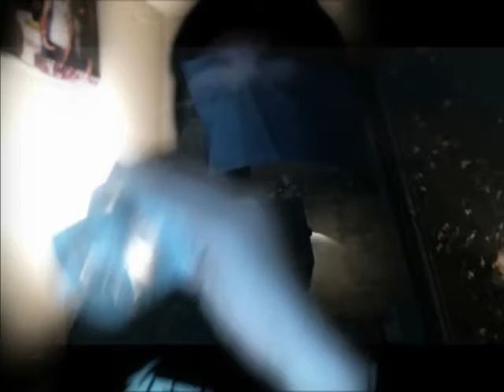The Sleeping Dead (2017 Film)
OFFICIAL 2017 FILM / DOCUMENTARY / TRUTH